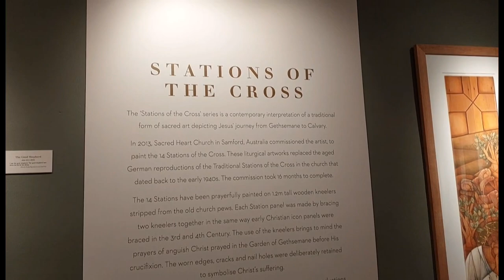FAR EAST PLAZA | SINGAPORE | ADIK SAYO